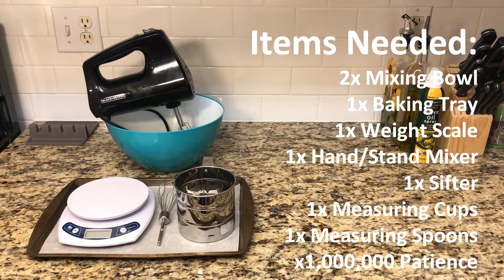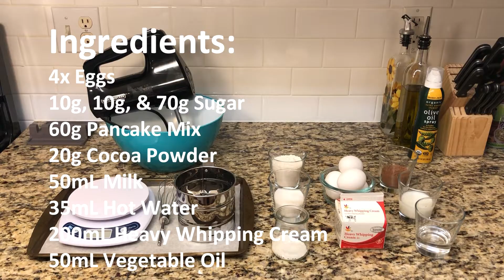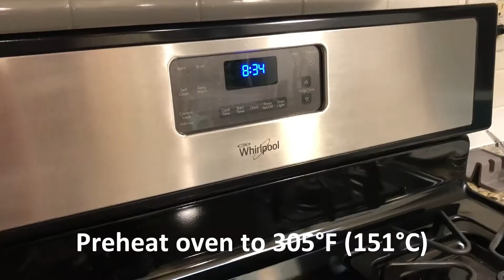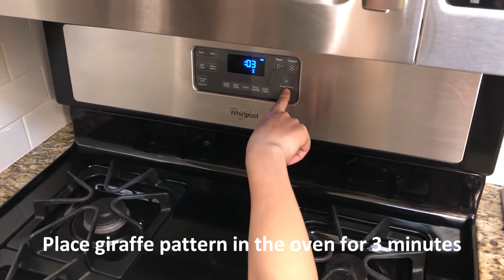ULTIMATE CHOCOLATE CHIFFON ROLL [GIRAFFE EDITION]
Here I show how I make my favorite chocolate chiffon roll!  It tastes absolutely incredible and looks absolutely adorable!  Make one for your friends and family.  It it sure to impress!

"Memories"
"Adventure"
"Once Again"
"Inspire"
"Tenderness"

Filmed and edited by Brandon Weathers
Chiffon roll made by Chih-Ching Yeh